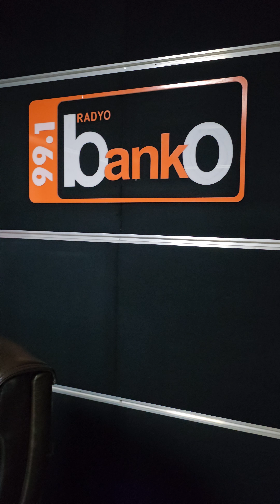BEKİR KURU MEVLAM KERİMDİR 2024 RADYO BANKO KAYITLARI